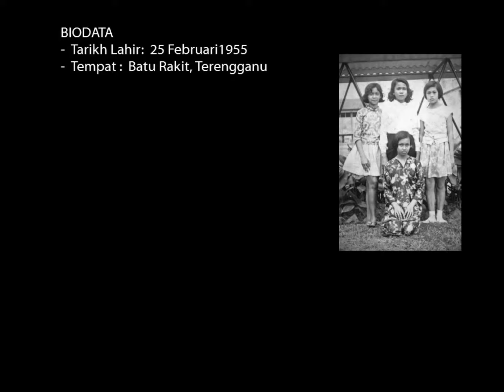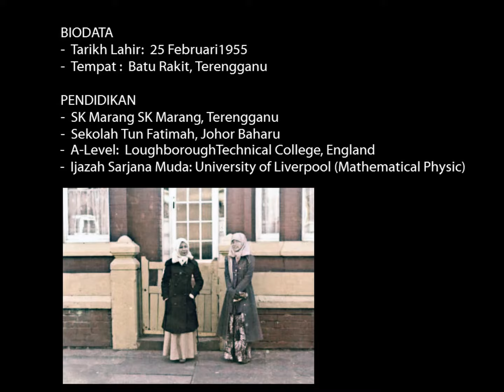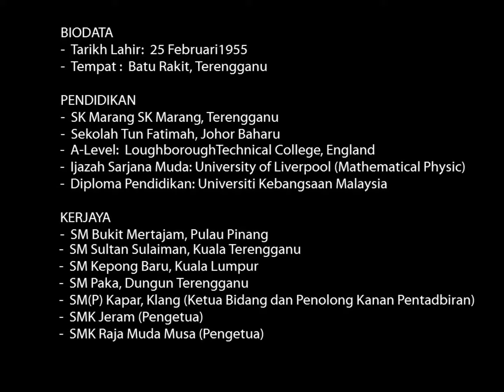Montaj Persaraan Pengetua Norsalwati @ SMK Raja Muda Musa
by WAN SYAHMI BIN WAN MAHMOOD